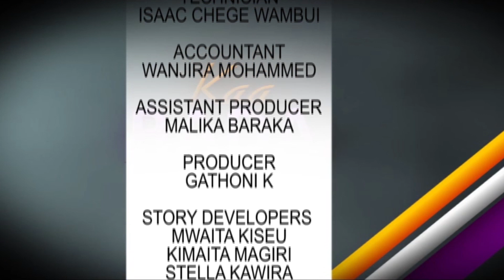Kaa Rada Prank show Epsd 120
Ras is on a mission of looking for a parliamentary candidate and Raila himself is waiting to speak to the young parlimentrian to be.